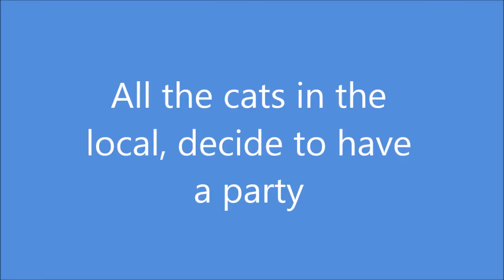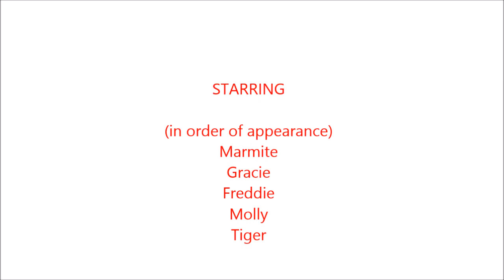Cat Garden Party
Not to be outdone by the Jones' on Saturday, their two cats - Molly and Tiger - along with Gracie, Freddie and Marmite decided to have a little partee of their own.

Great to get them all in one video.